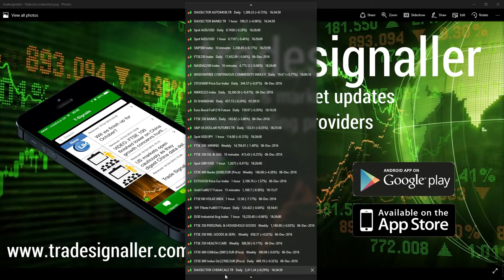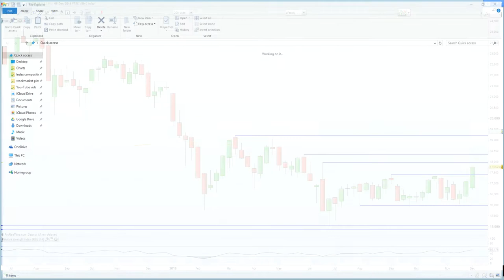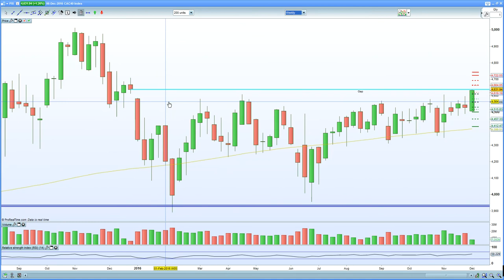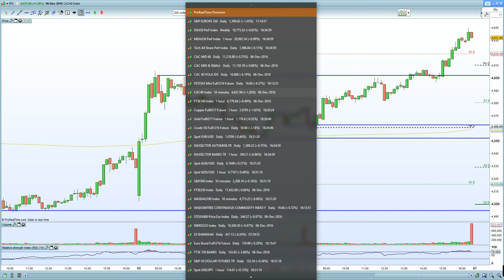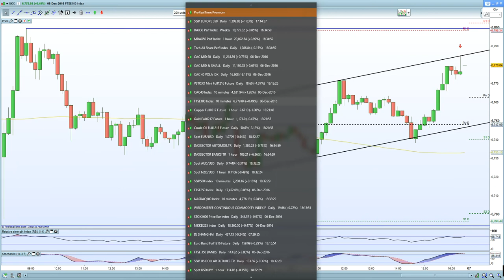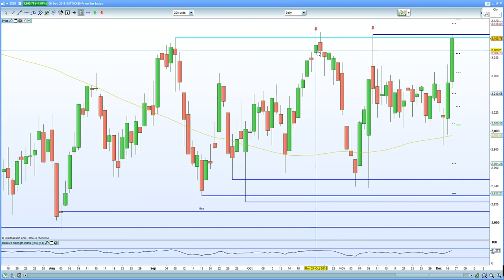FTSE 100 short squeezes higher along with DAX 30 & CAC 40 due to Italy FTSE MIB +4%